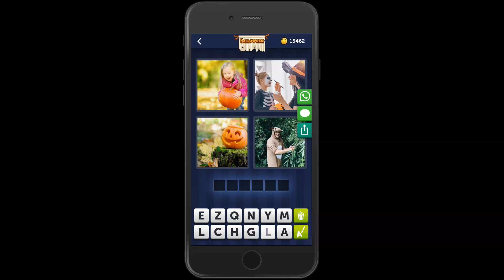4 Bilder 1 Wort Halloween 3 Oktober 2019 Bonus Rätsel